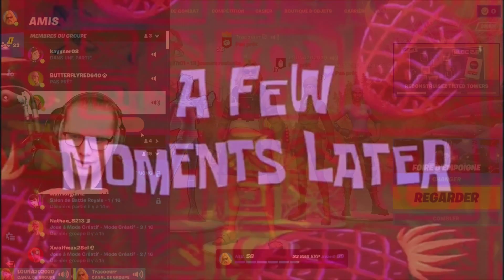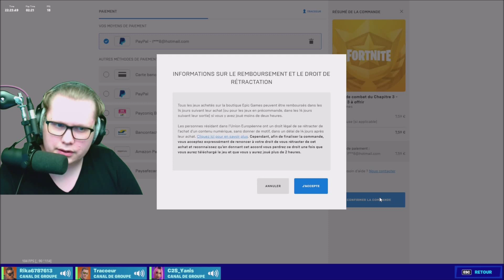Chapitre 3 saison 3 ça envoit du lourd !!!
Ma Configuration
Carte mère: Asus prime H410M-R
Carte Graphique: NVIDIA Geforce GTX 1660 SUPER
SSD: Intenso SSD Sata III
SSD: Samsung SSD 870 QVO
CPU: Intel(R) Core(TM) i5-10400F CPU@2.90GHz
RAM: 16 GB
Chaise gaming :Trust GXT
Webcam: GXT 1160
Microphone: Shure
table de mixage: goxlr
stream deck